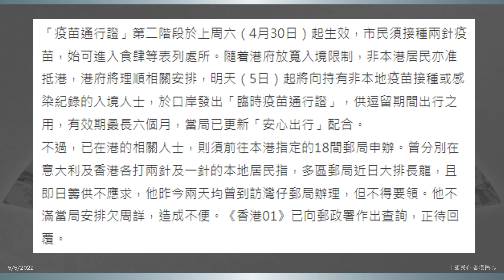政經短打 20220505 奇招抗疫 : 北京加強公廁消毒, 封控區內不許兩人同時如廁.